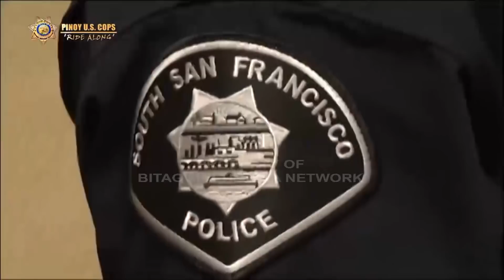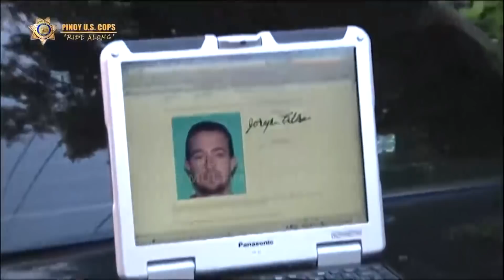ALIKABOK ANG AMING INABOT! SUSPEK HUMARUROT! (U.S. Cops at BITAG)